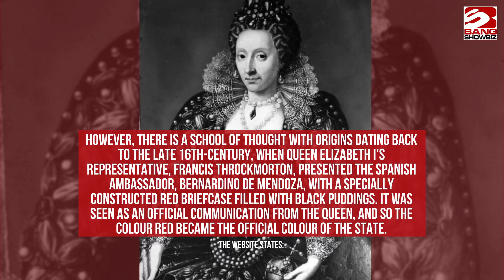King Charles will use same famous red box as Queen Elizabeth and King George VI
King Charles will use the same famous red box as his mother and grandfather.
The 74-year-old monarch was keen to repurpose the dispatch container owned by the late Queen Elizabeth, which was first used by her grandfather King George V and then her father King George VI, and it has been restored by luxury leather goods company Barrow, Hepburn and Gale.
The company, which dates back to 1760, use specialist techniques to hand clean and condition the existing red leather on boxes undergoing refurbishment. Using a process called skiving, the thickness of leather is carefully reduced by hand using a blade before being applied to the box.
New pieces of the material are hand burnished to ensure each edge is strengthened and protected.
Photos of the box show a King George V stamp on the lock, an embossed coronation crown and Charles' cypher, which was applied in gold leaf using a specially-made brass die.
The famous red boxes - of which the king is expected to receive around a dozen over several months - are used to carry important papers such as briefing documents and information about upcoming meetings or events.
It is unknown how much they cost, though refurbishments are cheaper than buying new.
On their website, Barrow, Hepburn and Gale say their boxes “follow their holder around the world, ensuring they can execute the responsibilities of their office”.
They add: “Wherever in the world the Sovereign or minister is, the red box is close by.
“Our despatch boxes are not only an elegant design, but are functional and secure.”
They also explained why the boxes are their distinctive hue.
The website states: “There are two possible reasons why the despatch box became the iconic red colour.
“The widely-accepted reason relates to Prince Albert, Consort to Queen Victoria, who is said to have preferred the colour as it was used prominently in the arms of his family, the Saxe-Coburg-Gotha.
“However, there is a school of thought with origins dating back to the late 16th-century, when Queen Elizabeth I’s representative, Francis Throckmorton, presented the Spanish Ambassador, Bernardino de Mendoza, with a specially constructed red briefcase filled with black puddings.
“It was seen as an official communication from the Queen, and so the colour red became the official colour of the state.”